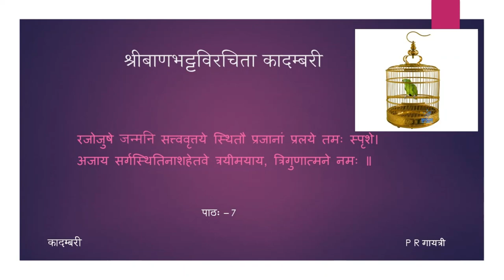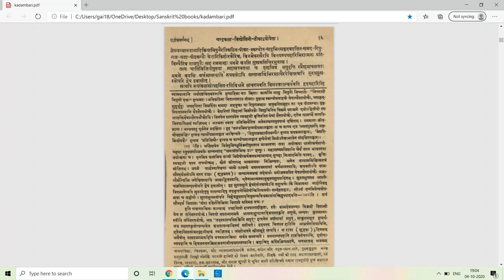कादम्बरी (पूर्वभागः) - कथामुखम् - पाठः ०७ (Tamil Lecture)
पाठः ०७ — शूद्रकराजवर्णना